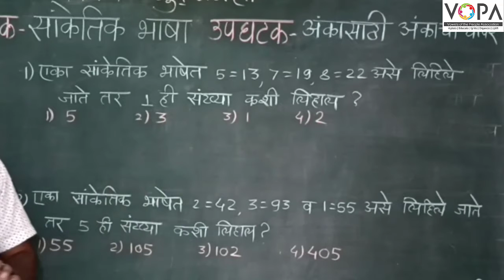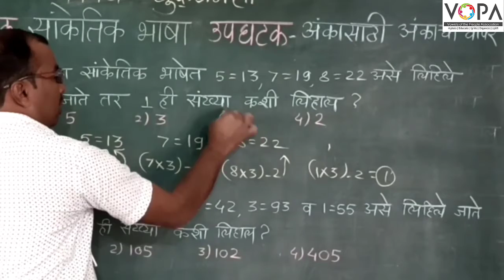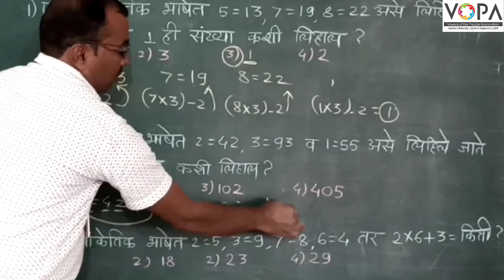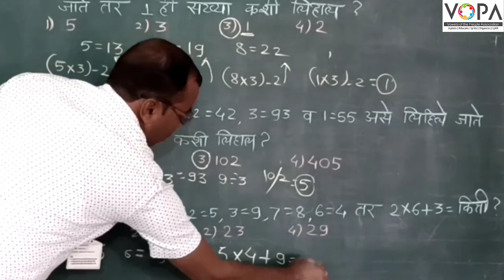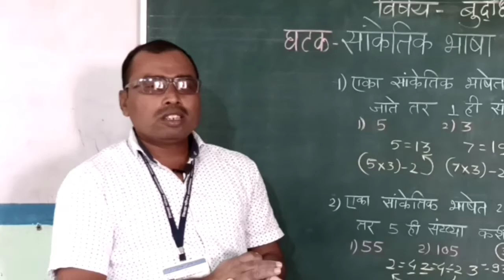५वी । शिष्यवृत्ती । बुद्धिमत्ता । सांकेतिक भाषा | अंकासाठी अंकाचा वापर | V2 | V-School